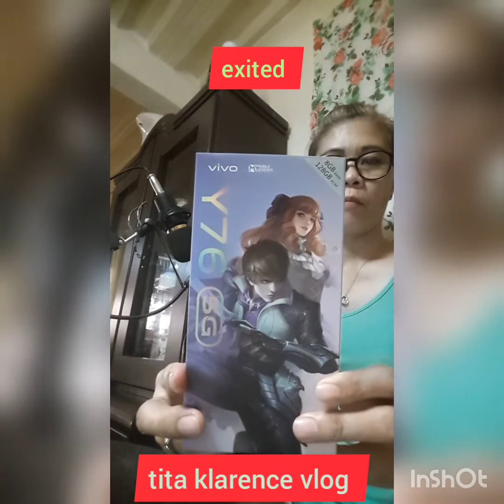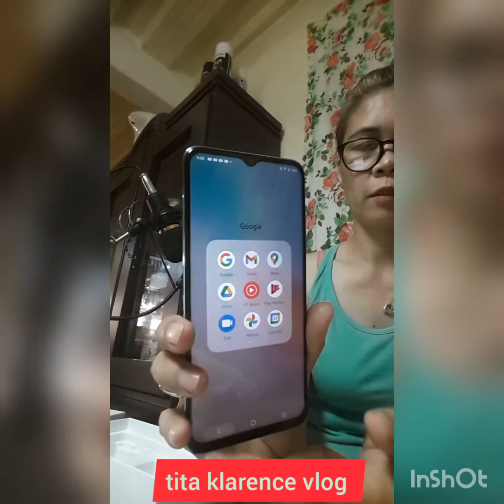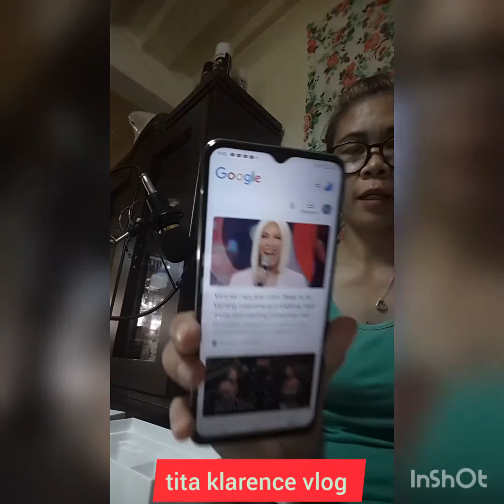unboxing/vivo Y76 5G